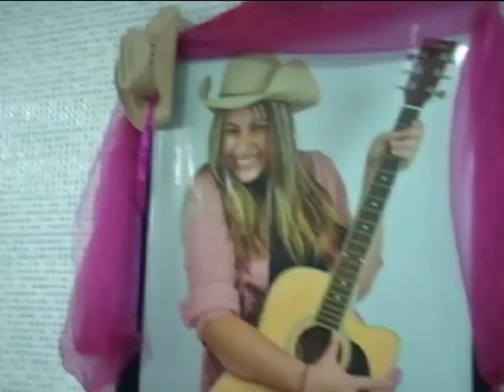Aniversário da Grace kely ex - aluna do Colégio Nahim Ahmad